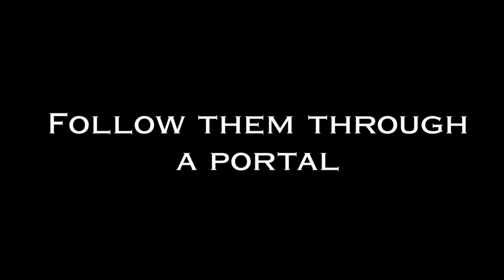Ruination #2 Kickstarter Trailer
Trailer for the Ruination Issue #2 Kickstarter, a project to support the printing of the second issue of our fantasy adventure series.